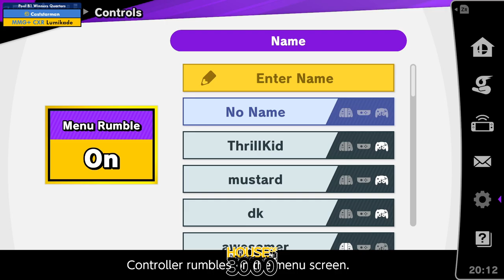Xeno322 Pool B1 Winners Quarters Caststarman vs Lumikade